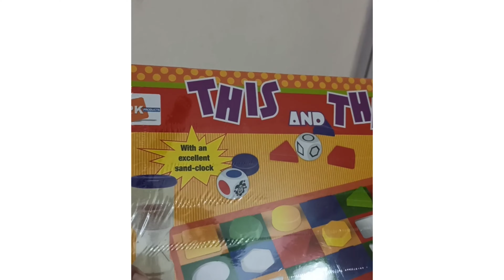Learning Colours and Shapes with Swastik || Educational Activity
query 👇🏻👇🏻
How do kids learn shapes and colours
colour and shapes activity
colours and shapes videos
learning shapes and colours